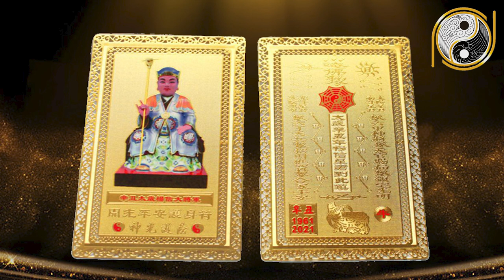Tử Vi Năm 2021 Tuổi Nhâm Thìn 1952 CỰC MAY, TRÚNG SỐ LIÊN TỤC, ĐỔI ĐỜI NHANH CHÓNG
01. Linh phù giải hạn
02. Hồ lô hóa giải Ngũ Hoàng
03. Mai Hoa Phú Quý
04. Gương bát quái tinh cầu
05. Kim bài thái tuế 2023
06. Vòng tam hợp Dần Ngọ Tuất
07. Vòng tam hợp Thân Tý Thìn
08. Vòng tam hợp Hợi Mão Mùi
09. Vòng Tam Hợp Tỵ Dậu Sửu
10. Bát bảo tâm kinh
11. Minh Quang pháp bảo cầu
12. Minh Quang pháp bảo lục giác
13. Tỳ Hưu Lộc Tài (Đồng)
14. Tỳ Hưu Khai Vận ( Bạch Ngọc)
15. Bách Niên Tụ Tài ( tụ tài lộc)
16. Song long ngọc ấn ( ấn thăng quan)
17. Kim bài ngũ Lộ Thần Tài
18. Hồ lô bình an ( treo xe)
19. Móc khóa văn xương
20. Ống bút văn xương gỗ đào
21. Bút văn xương gỗ đào
22. Bút văn xương gỗ đào nhỏ
23. Hoa mai kim tiền ( mạ vàng )
24. Các vật phẩm phong thủy khác Tử Vi Năm 2021 Tuổi Nhâm Thìn 1952 CỰC MAY, TRÚNG SỐ LIÊN TỤC, ĐỔI ĐỜI NHANH CHÓNG